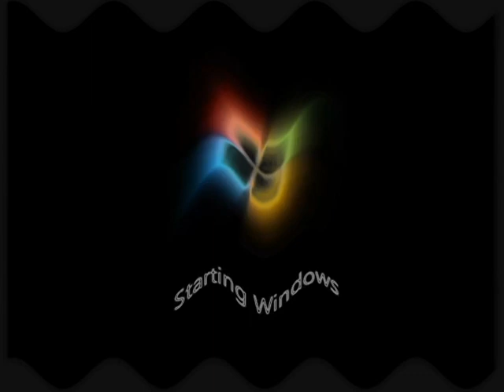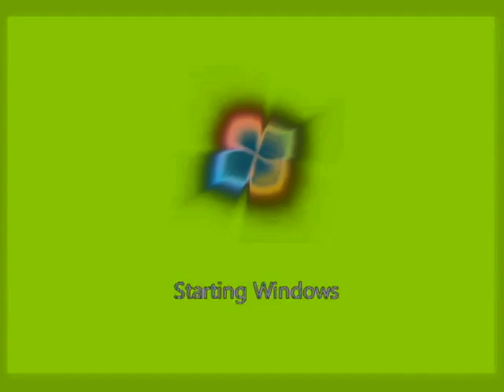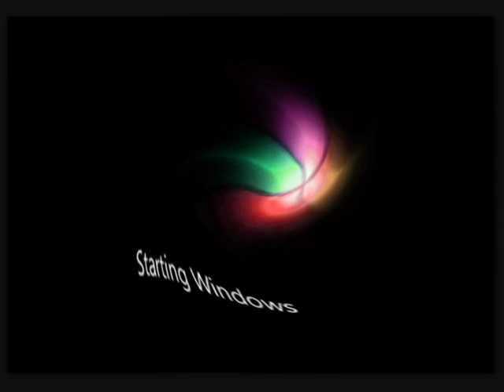Microsoft Windows 7 Startup Sound V&A Effects 4 (My Fourth Preview)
Made today on ‎Wednesday, ‎October ‎16, ‎2019, ‏‎9:41:33 pm to 9:54:31 pm

LOUDNESS ALERT TO LOWER YOUR VOLUME AT:

(0:09 - 0:14) G-Major 19 (G-Major 15 + G-Major 4 Version)
(0:38 - 0:42) Scawy Effect (Scawy X)
(2:12 - 2:18) Wind Blower
(2:51 - 2:56) DUH (DUH X)

Here is a compilation of Microsoft Windows 7 Startup Sound effects in my fourth preview. Warning!: The  third, ninth, twenty-ninth and thirty-seventh effects will get louder as scare!

My fourth preview:

1. Neutral